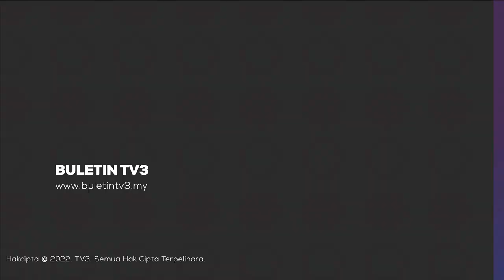BULAN KEBANGSAAN | Majlis Pelancaran Bulan Kebangsaan & Kibar Jalur Gemilang 2022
Sambutan kemerdekaan tahun ini lebih meriah, selepas dua tahun pandemik menghalang penganjurannya.

Untuk turut serta merasai kemeriahannya, kita terus sahaja bersama wartawan Juliana Sharin yang berada di Dataran Putrajaya.